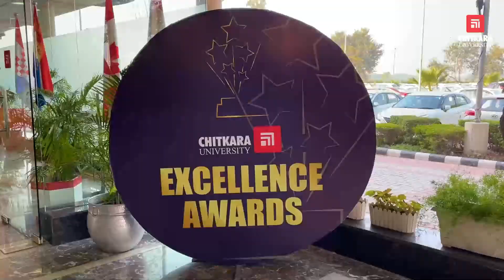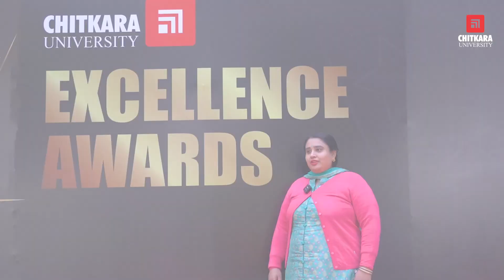Excellence Awards 2021 for research scholars | Chitkara University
Chitkara University had organized Excellence Awards 2021 to recognise the achievements of its research scholars.

The Guests of Honour for the event were Dr. Satish Kumar, Chairman, Armament Research Board, DRDO; Dr. J Gowrishankar, Director, IISER, Mohali and Dr. Mohit Gambhir, Director (Innovation), Innovation Cell, Ministry of Education, Government of India.

Our heartiest congratulations to all the scholars!